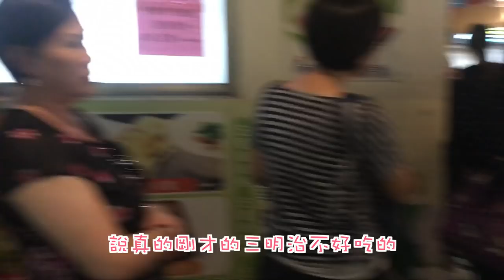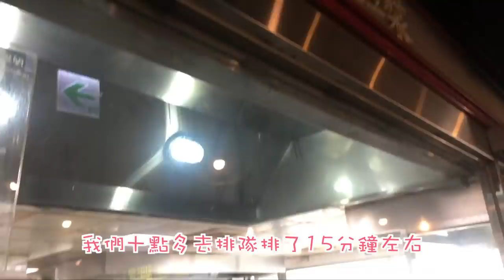✤台北VLOG✤ 跌爛相機下之電話殘餘紀錄XD 文青打卡位/食食食記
是的我在30歲生日當天正日拍碼頭前狠狠地跌了相機😂😂😂
所以沒辦法了大家忍受一下手機的片段,
拍了又不想浪費嘛😂

5日4夜之旅完結了,
下次同男朋友出國大概要出年~
最近都想channel多一點變化,
所以比以往少坐在房間, 多一點出走拍拍片。
天氣最近變冷了,
等不下雨時就可以外出拍淘寶穿搭了!

❋ 膚質 - 沙漠暗沉敏感肌
❋ 身高 - 153cm
❋ 體重 - 44kg

♥ 今集內容提及:

＊大稻埕碼頭
出捷運雙連站（2號出口）往民生西路直行即可到達
(要走很久...)

＊這一鍋麻辣火鍋
台北市中山區吉林路190號
近捷運行天宮站1號出口，步行約5~8分鐘

＊滿樂鐵板吐司
台北市中正區杭州南路一段69號

＊阜坑豆漿
台北華山市場2樓